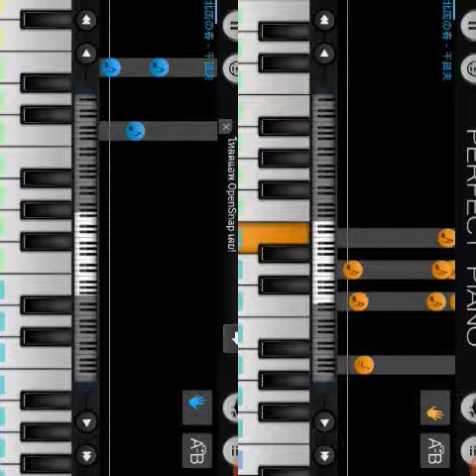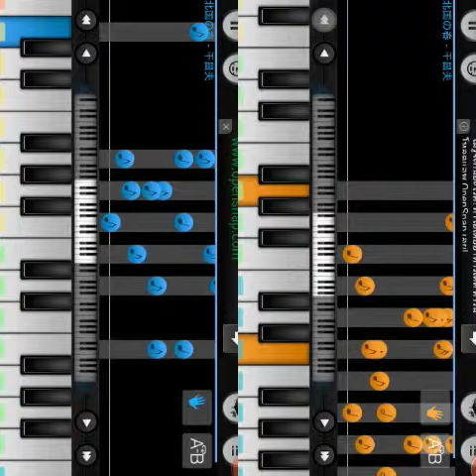Tansingle :เพลง 北国の春－千昌夫